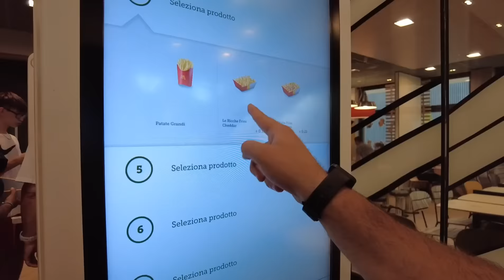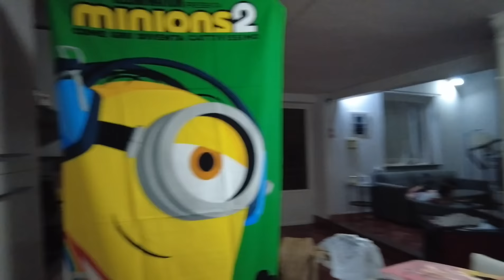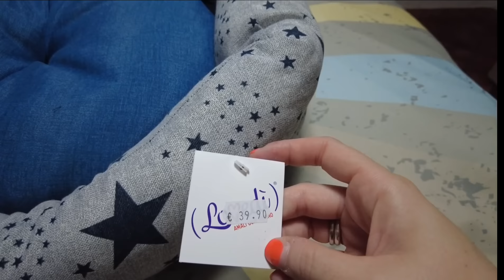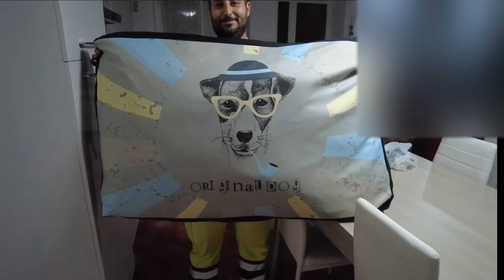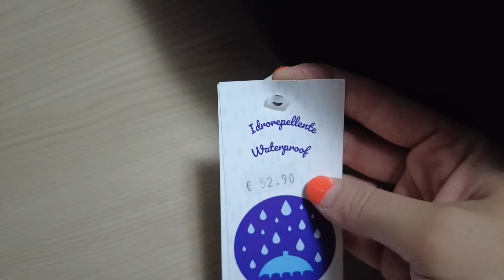L'HA ROTTA, È DA CAMBIARE! || ANDIAMO A FARCI UN GIRO 😍 • VLOG • Robertina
Lampada SUNMORY 🛋️😍:

🍉 BIOLOGA NUTRIZIONISTA PAOLA MAROTTA 🍉

❤️ Per informazioni sul percorso Menochilipiusorrisi

Cesto portabiancheria Lifewit:

FRIGGITRICE AD ARIA:

Cecofry Advance 5000 black